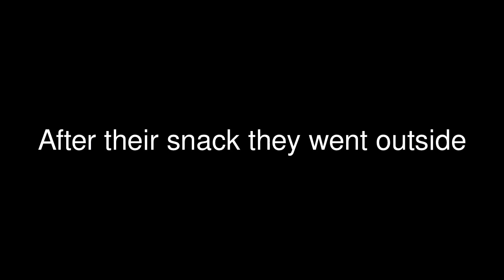My Best Friend Is a Mermaid Season 2:Episode 1-Promises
tiny boxes were in the big pink box. They had necklaces in them.
Sophie's necklace was a silver heart.
Kristina's necklace was two tiny stars.
Emma's necklace was a gold flower.
When they go outside they find out the necklaces give them powers.
Sophie's power is to read minds.
Kristina's power is to control weather.
Emma's gift is to control nature (plants).
They decide not to tell Jordon about it. What will happen next?